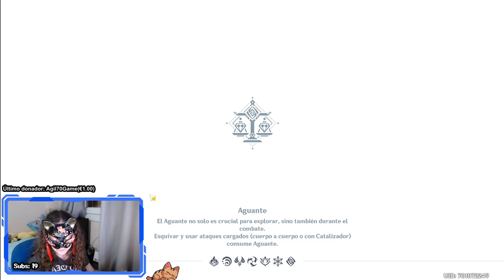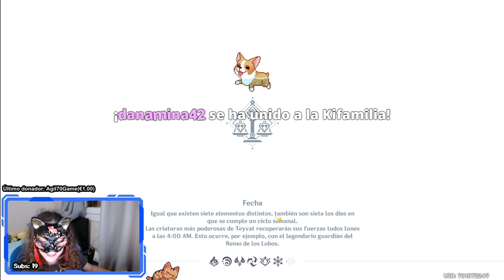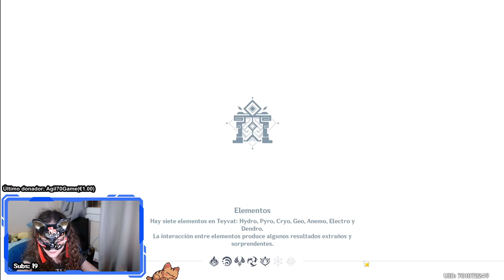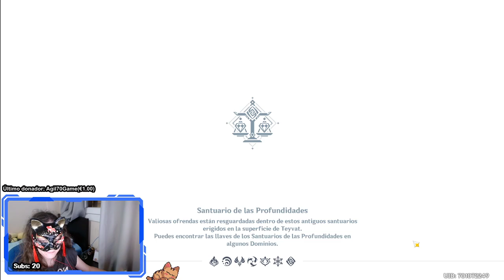Genshin Impact - 5: Nuevos husbandos